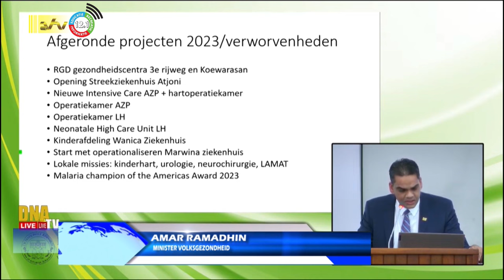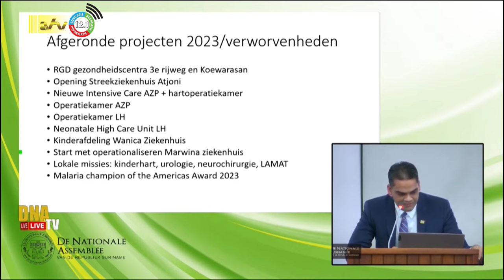19 01 2024 Covid-19 gevallen in buurlanden Suriname stijgen